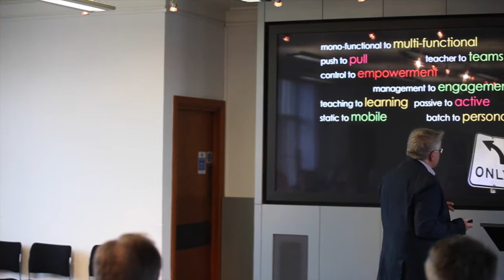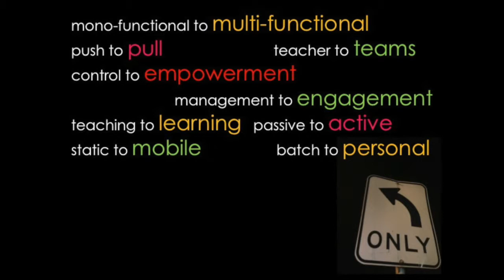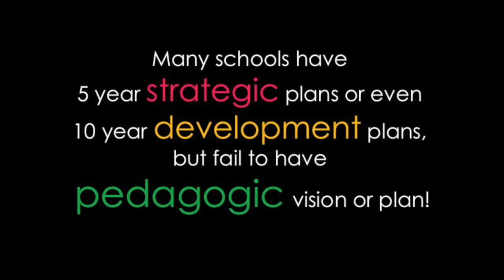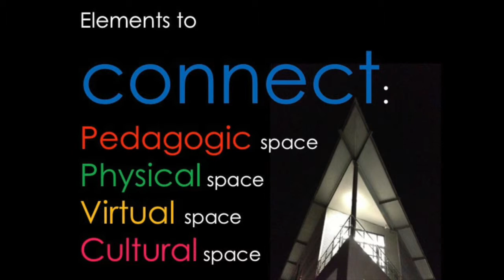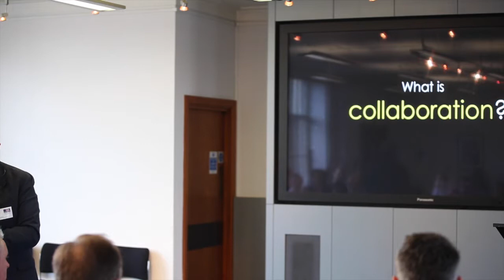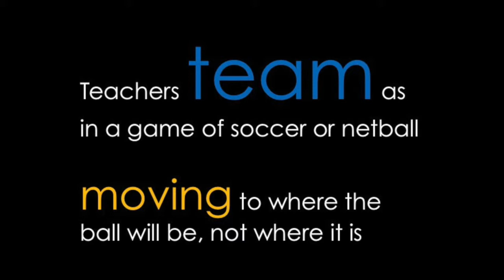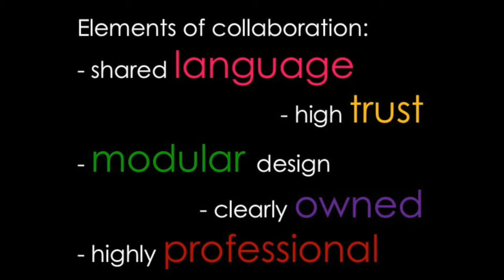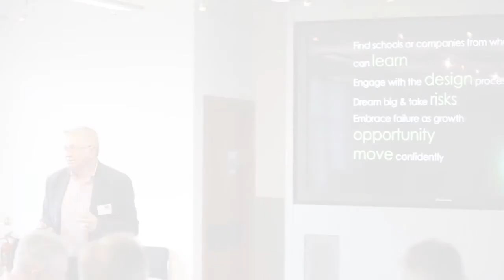Stephen Harris Part 2 Collaborative Change for Future Learning